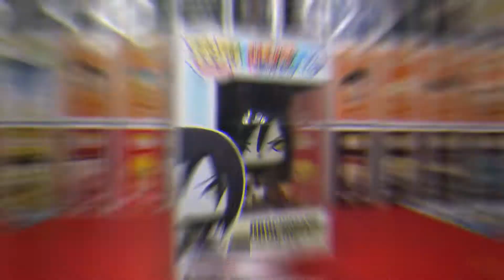How safe are your Funko Pop online orders delivered. [Comic Odyssey Edition]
Let see how Comic Odyssey store secure / protect our orders online so that it will be delivered to us in mint condition and avoid damages done by mishandling of our couriers.

We will be doing some durability and stress testing on the parcel delivered to us and check if our orders will not have any damage in it. We will be doing the following test :

1) Drop Test
2) Throw Test
3) Squeeze Test

We are collectors residing in Southern Luzon Area whose most collections are coming from Manila. So this video will give ideas to our fellow collectors who are afar from Manila and depend to online shopping to order their collections which are expected to arrive in mint condition.

The order was delivered via J&T express from Manila to Quezon Province